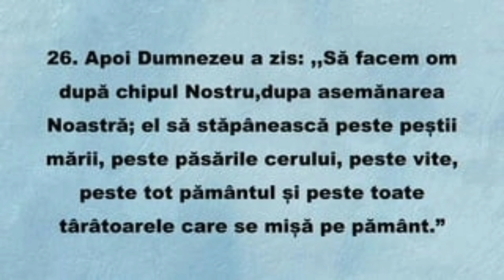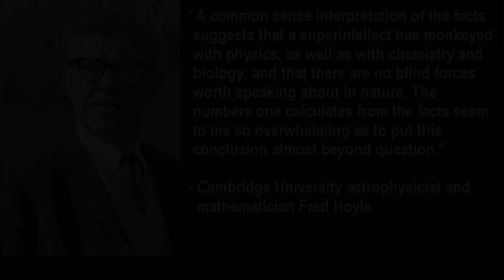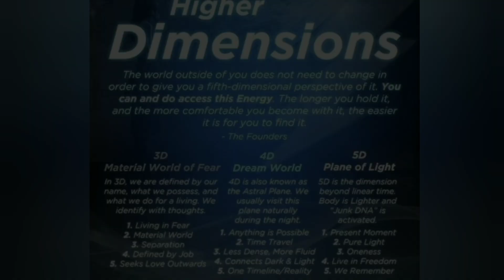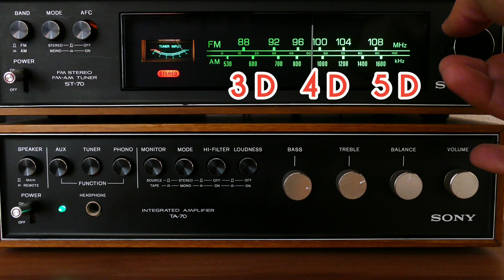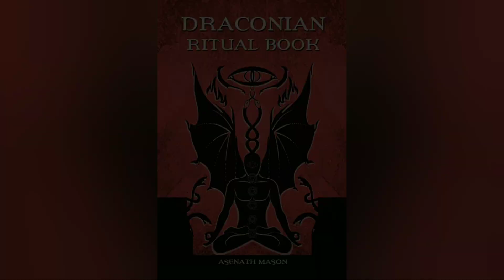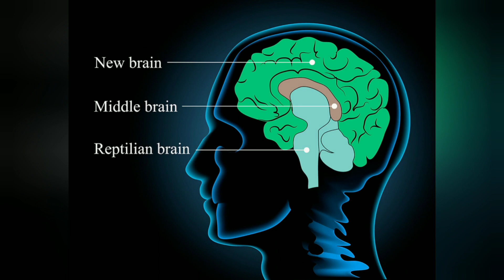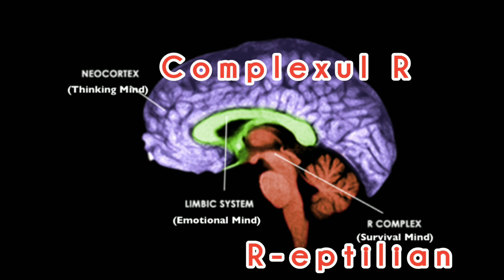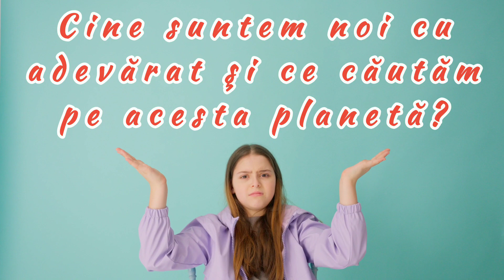O altă interpretare a Bibliei - Anunnaki*Secrete nescrise*Cine suntem noi?*Cine a creat corpurile?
Bună Suflete Frumoase,

V-aţi întrebat vreodată de ce scrie în cartea numită Biblie: "Să facem omul după chipul NOSTRU?" De ce se vorbeşte la plural şi cine a făcut acest vehicul numit corp?

Vă dăruiesc un material documentar despre vremurile când Creatorul a hotărât să experimenteze dimensiuni mai dense ca Pământul. Cum a fost creat omul şi cine controlează creaţia, sunt dovezi pe care le găsiţi în acest material.

Fie ca aceste informaţii să vă mărească conştiinta de sine şi să trezească în voi dorinţa de-a afla adevărul vostru.

Să vă fie de conştientizare!
Sunteţi iubiţi şi binecuvântaţi!🤗🙏